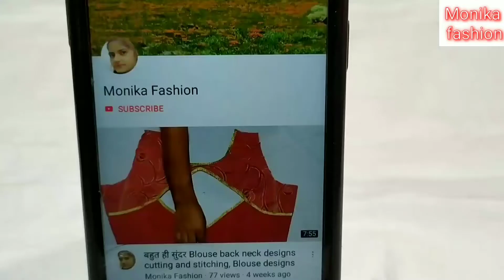New Style Sleeve Design/ cutting and stitching/ Beautiful sleeve design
Aaj ki video mein meine aapko beautiful sleeves  design banana bataya hai.

Sleeve designs for blouse,
Sleeves cutting and stitching in hindi,
Sleeves design,
Sleeves design for blouse,
Blouse cutting,sleeves designs cutting and stitching,
New model blouse designs,
Sleeves designs,
New model blouse designs 2018,
Tulip sleeves cutting and stitching,
Blouse cutting and stitching,
Blouse design,
Monika fashion
Sleeves designs for kurti,
Sleeve design for blouse,
Sleeves cutting,
Saree blouse design,
New model sleeves cutting and stitching,
Monika fashion.